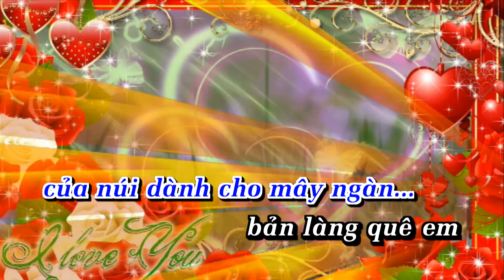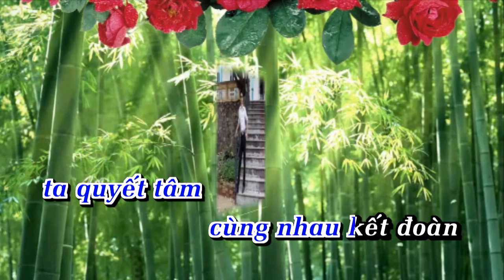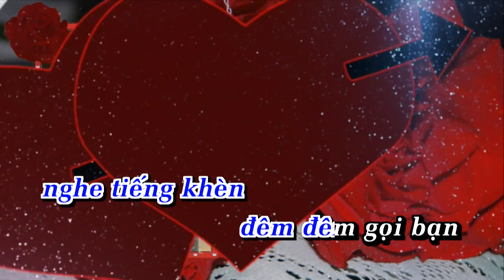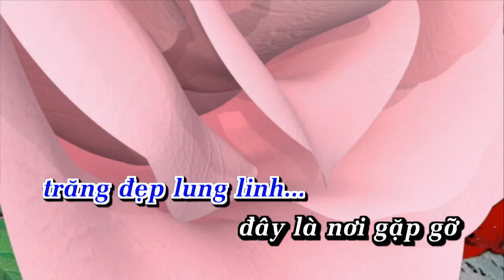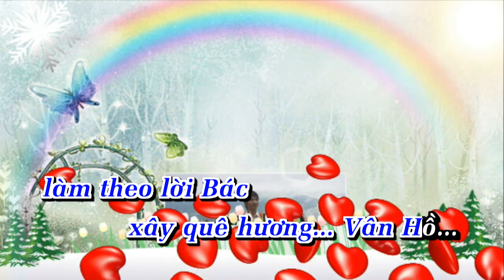[HD] Karaoke Vân Hồ làm theo lời Bác - Thái Quảng (Karaoke by Kgmnc)